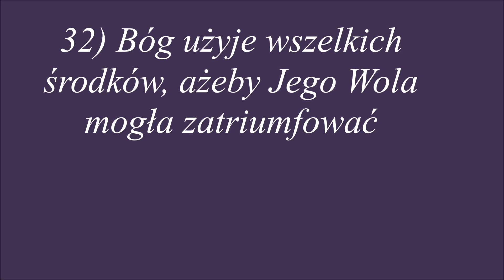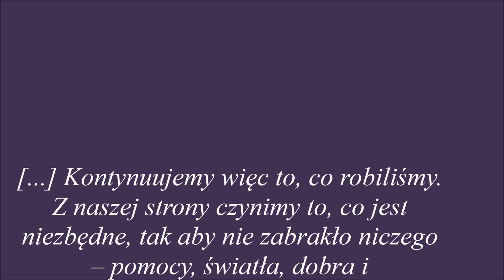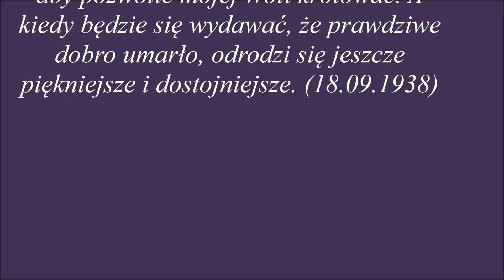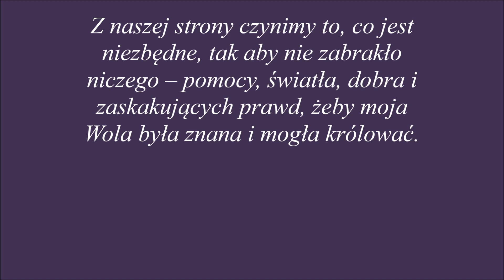poprawione: 32) Bóg użyje wszelkich środków, ażeby .......dla dobra dusz